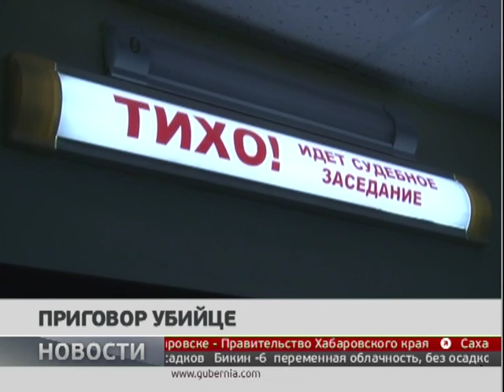Приговор убийце. Новости 20/12/2018 GuberniaTV